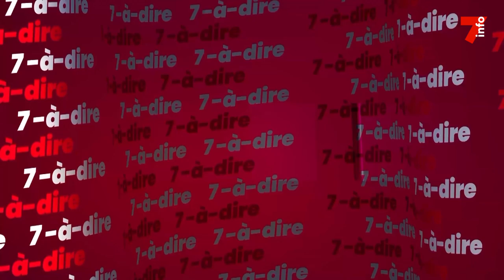7-à-dire | Entretien avec Rigo Gervais, entraîneur du Stella Club d'Adjamé - partie 1